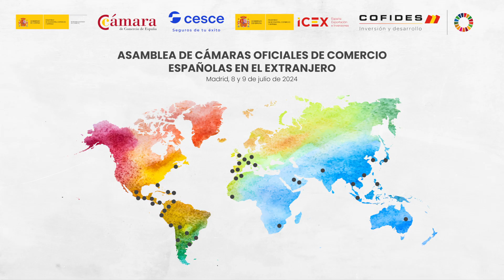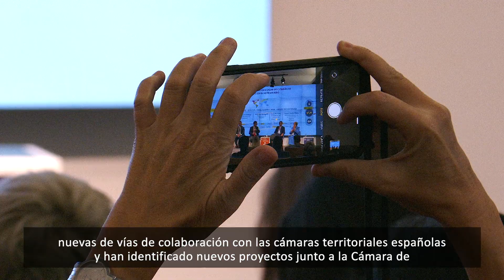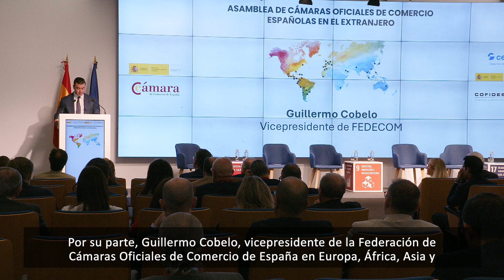Asamblea de Cámaras Oficiales de Comercio Españolas en el Extranjero 2024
La Cámara de Comercio de España ha celebrado la Asamblea de Cámaras Oficiales de Comercio Españolas en el Extranjero.